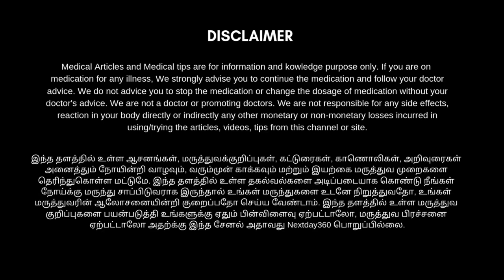பல் சொத்தை | பல் வலி | ஈறு வீக்கம் | பல் அரணை குணமாக எளிய வழி | nextday360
நாம் தினந்தோறும் பல வேலைகளின் காரணமாக நம் பற்களை கவனிக்க தவறிவிடுகிறோம். பற்கள் நாம் அன்றாட பேசுவதற்கும், சாப்பிடுவதற்கும் முக்கிய பங்கேற்கிறது . அதனை நாம் சுத்தமா வைத்திருக்க வேண்டியது அவசியம்.

நாம் மிகவும் எளிமையான முறையில் வீட்டிலேயே பற்களை சுத்தமாகவும் ஆரோக்கியமாகவும் வைத்திருக்க வழிமுறைகள் உள்ளது. இதன் மூலம் பல் சம்மந்தப்பட்ட அனைத்து பிரச்னைகளிலிருந்தும் விடுபட முடியும்.

பல் சொத்தை குணமாகும்
பல் வலி குணமாகும்
பல் கூச்சம் நீங்கும்
எகிறு வலி நீங்கும்
பல் அரணை நீங்கும்
ஈறு வீக்கம் குறையும்
பற்களை இரதம் கசிவதை தடுக்கும்
பல் கறை நீங்கும்
மஞ்சள் பல் வெள்ளையாகும்

இதை மட்டும் தினம்தோறும் செய்து வந்தால் பல் பிரச்சனைகளிலிருந்து விடுபடலாம்.